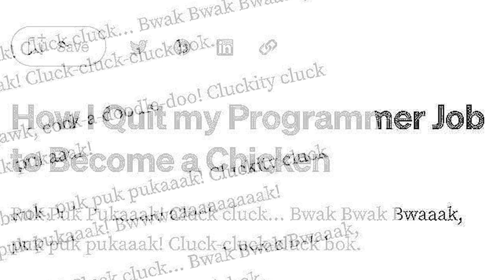How I Quit My Job - Day 29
It's day twenty-nine of Voice Over December! If all goes well, today is the last "meme-reading" video of the series! The following two videos will be the resolution of the overarching plot.

Bwak! Puk puk pukaaaaak! Cluck cluck! Cock-a-doodle-doo! BWAAAAAAAAAK!